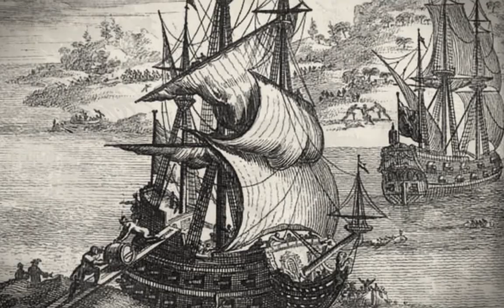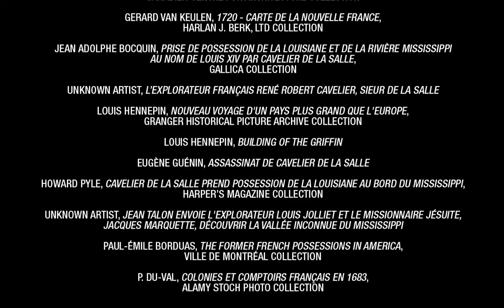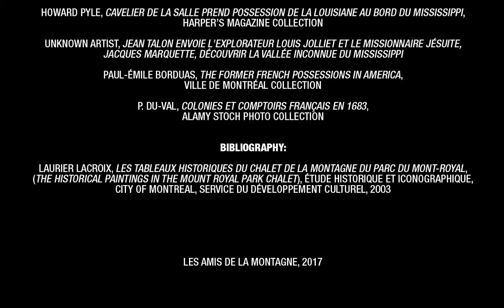7- Discovering the Mississippi…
René-Robert Cavelier de La Salle landed in New France in 1667. He wanted to travel, explore and discover, come hell or high water, a new route to China...

This series of 8 videos will allow you to (re)discover moments in the history of Montréal through the collection of paintings decorating the walls of the Mount Royal Chalet.